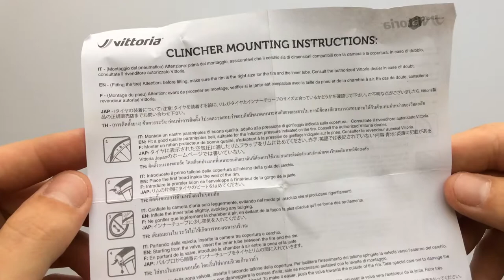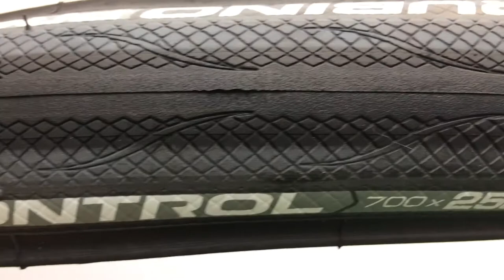Vittoria Rubino Pro Control Kerékpár Külső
A hagyományos Rubino Pro-khoz képest magasabb defektállóság jellemzi, így nyugodtan garázdálkodhatunk vele a sima országutakon túl is és a városon belül sem kell annyit izgulni.